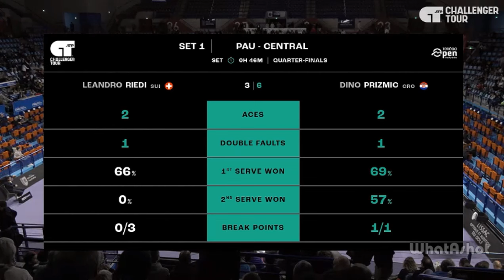Dino Prizmic vs Leandro Riedi | PAU 2024